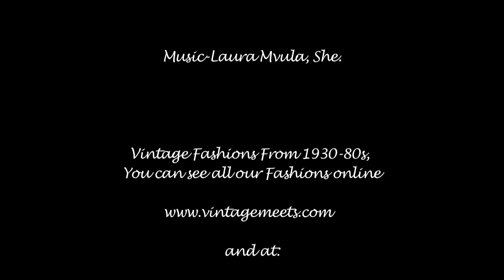Vintage Meets Promo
Vintage is a lifelong love and no one brings it into today like 'Vintage Meets'. 'Vintage Meets ' is a unique brand combined from a wonderful collection of Vintage fashions and accessories with current trends. The result is look's that achieve individuality with appreciation for rare pieces. and at Miss Ivy's, Fleet Walk, Torquay, Devon, TQ2 5EB also
Look out for our Special Events in 2013!, All things Vintage & Lovely Fairs, Guildhall Plymouth Plymouth in Fashion and Various Events throughout Devon.
We also Have Regular Photo Shoots, we have been featured in Vogue and Glamour, Vintage Explorer and various lifestyle Magazines.